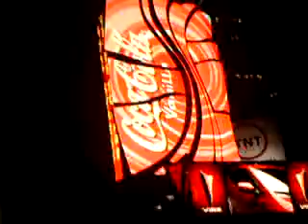Coca Cola Advertisement @ Times Square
the coca cola advertisment in times square. the people who want to be in the camera. are, well, they were drunk. (i dont know them) lol